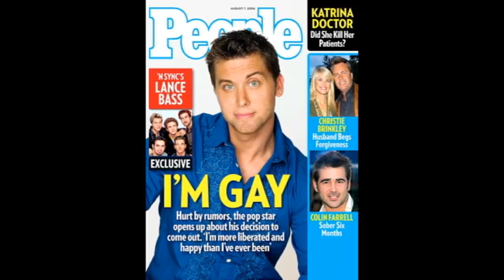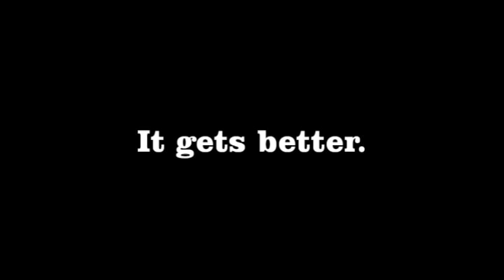It Gets Better